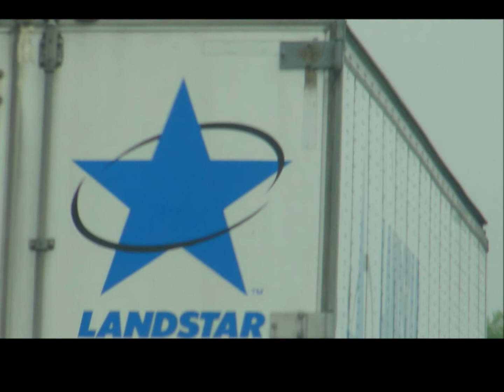Big Rigs (Ride)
Pictures of trucks in the eastern US. These were taken about a few weeks agao but i wasnt in access of much internet to upload the meadia.